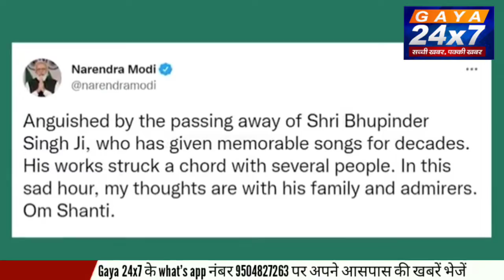दिल ढूंढता है फिर वही फुरसत के गीत गाने वाले गायक भूपिंदर सिंह का निधन| Gaya24x7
दिल ढूंढता है फिर वही फुरसत के...` गीत गाने वाले गायक भूपिंदर सिंह का निधन